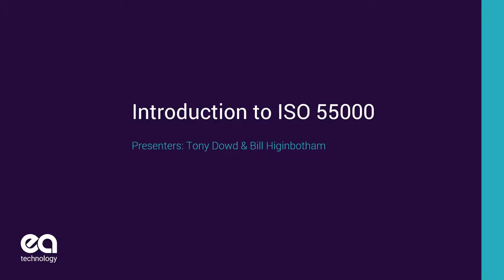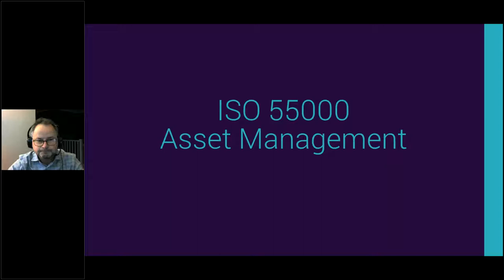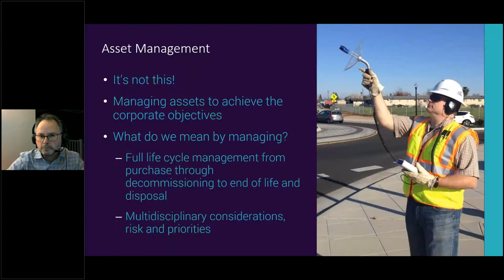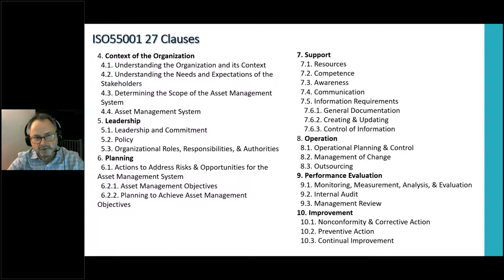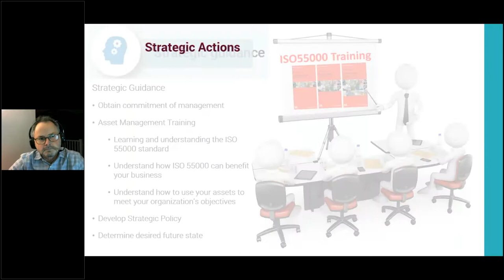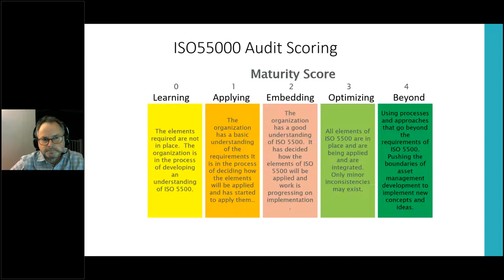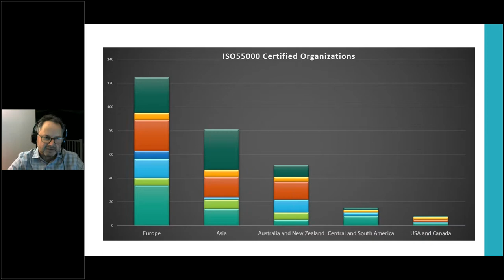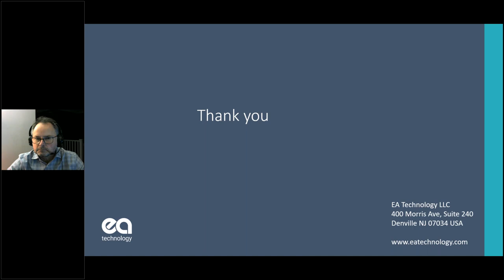Introduction to ISO 55000 for Electric Utilities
This is a webinar video providing a short introduction to ISO55000.